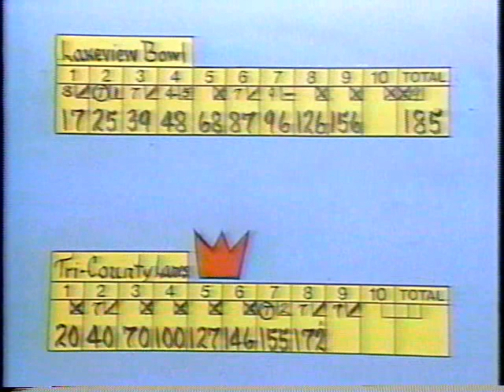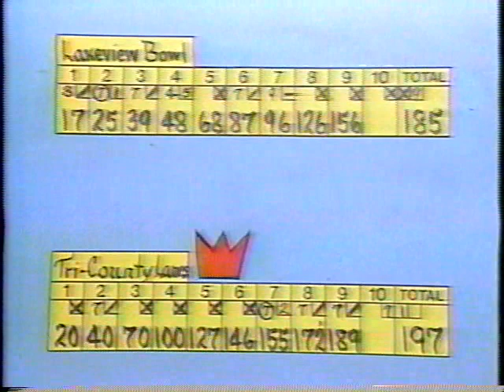CIDTEC NBC3 Championship Bowling Jan 1990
Syracuse, NY NBC3 TV Bowling show January 1990